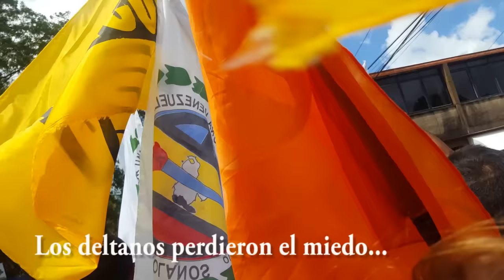26 octubre _ Toma de Venezuela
El Delta Amacuro, esta resteado con Venezuela, rompiendo barreras y miedos, abriendo camino para la esperanza y solidificando aun más nuestro compromiso.
El Delta Cambia